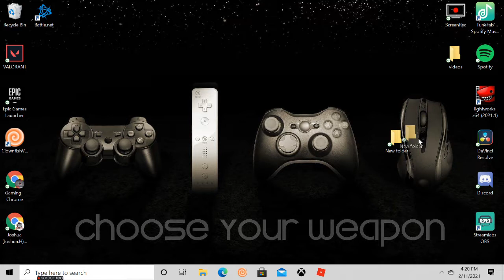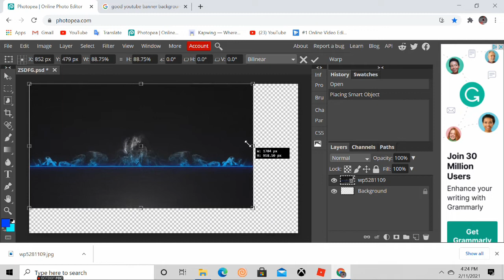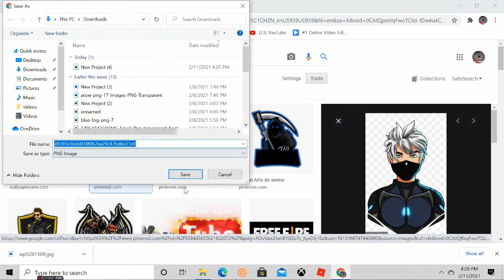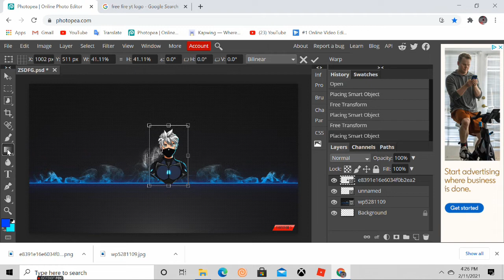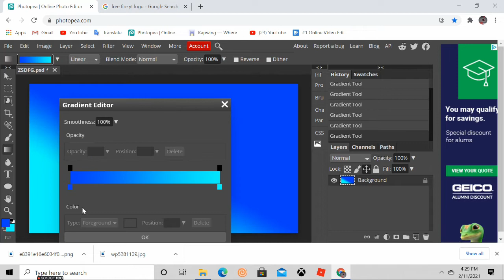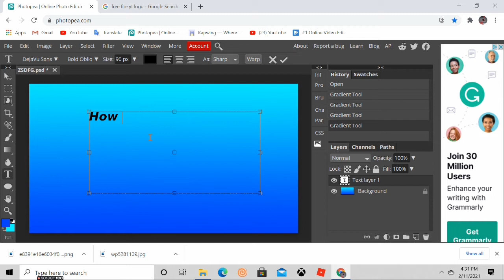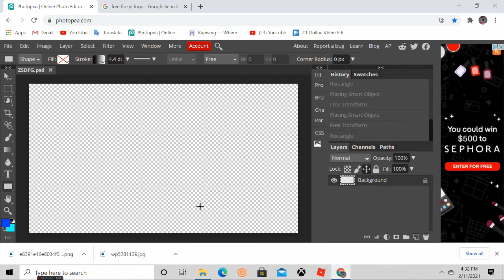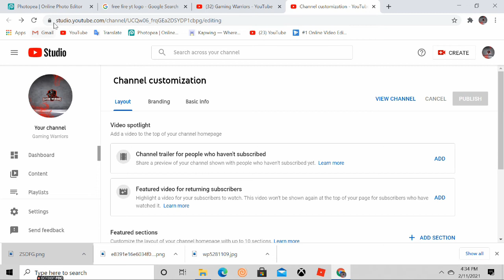How to make a banner for your yt